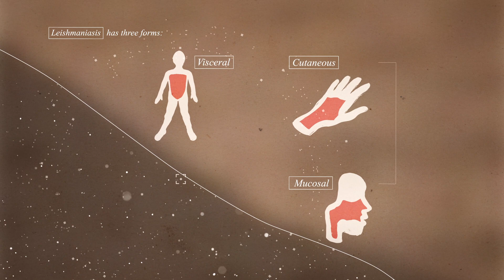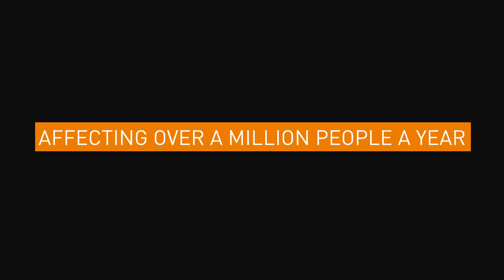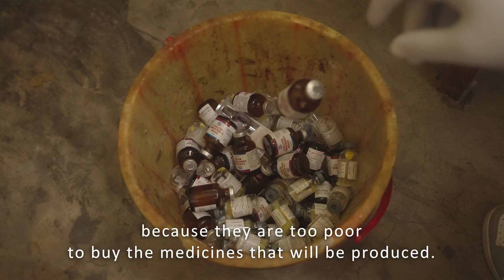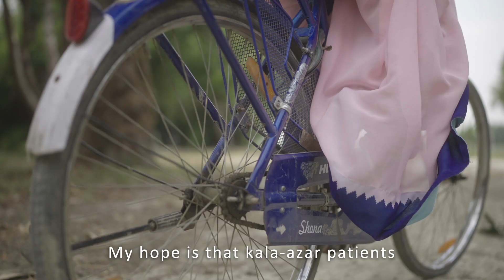From neglect to hope: Voices of leishmaniasis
Health workers Luke (Kenya), Juliana (Colombia), and Shishu (India) share the same hope for their patients with leishmaniasis: simple, oral treatments.

Leishmaniasis is one of the world's most neglected diseases, affecting over a million people every year. Many of the drugs that are used are 70 years old and are toxic, expensive, or difficult to take.

But Luke, Juliana, and Shishu see a glimmer of hope: research is being conducted in their countries which can lead to a new generation of treatments. For the first time ever, it seems leishmaniasis research is moving from neglect to a sense of hope.